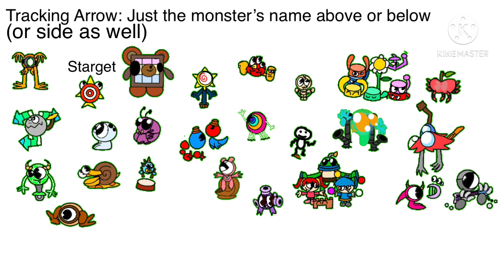The Little Dream Cloud Regenerated - Individuals (25/50)